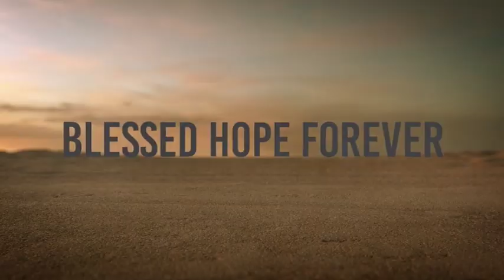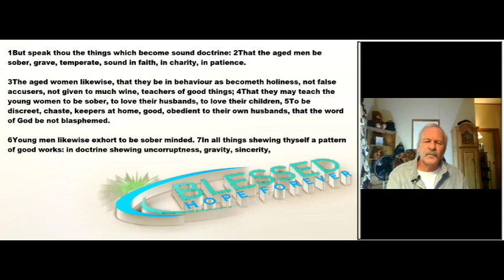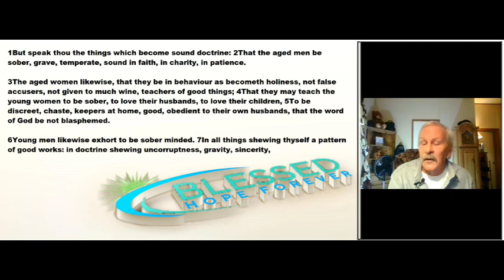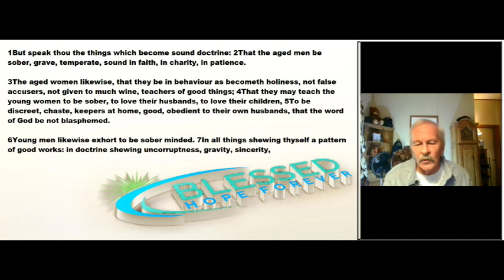Titus Part 5 - Chap 2 Verses 1 - 7